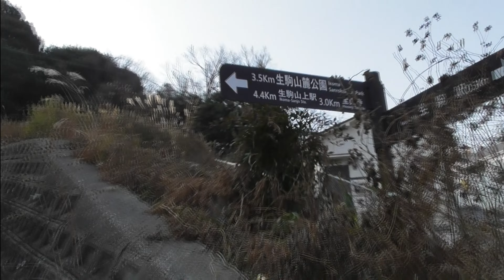廃トンネル 旧生駒トンネルの謎を追え!! 後半